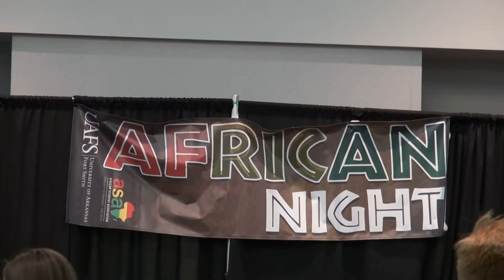African Night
An interview with Brou N'Goran VP of African Student Assoc.